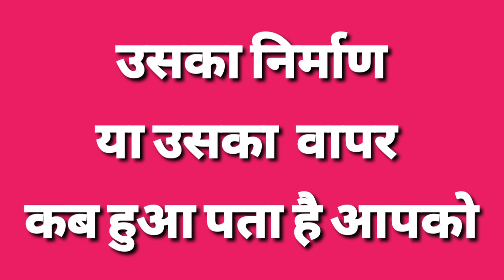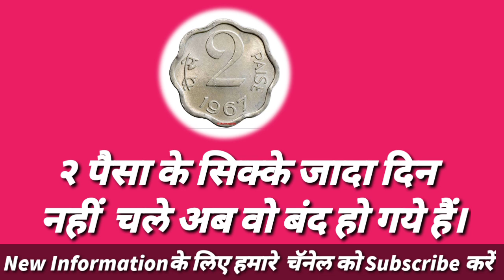2 Paise 1964 | 2 Paise Coins Information | New Amazing Trending Video 2021 | Viral Coine video 2021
2 Paise 1964 | 2 Paise Coins Information | New Amazing Trending Video 2021 | Viral Coine video 2021